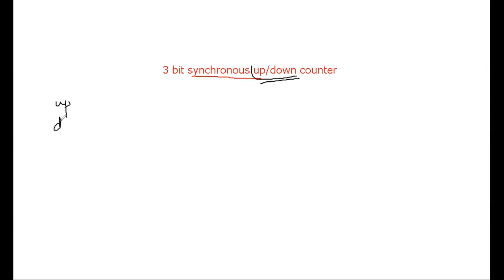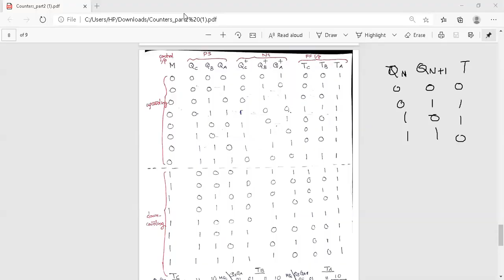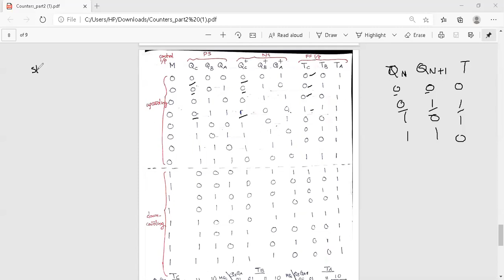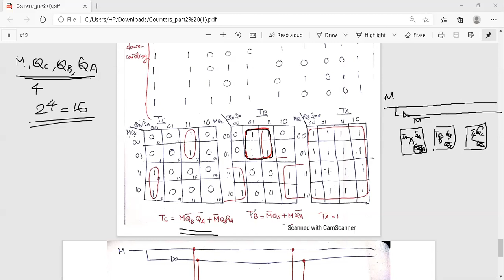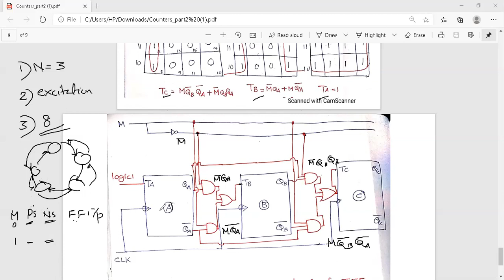3BIT SYNCHRONOUS UP/DOWN COUNTER/DESIGN/T FF-Module 4 / KTU / ECT 203 / LCD/Classes in malayalam